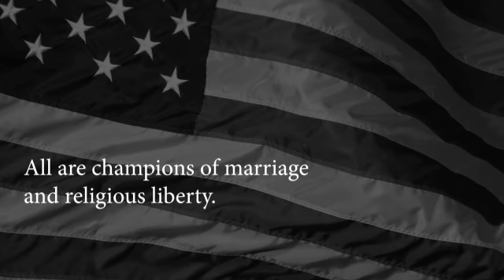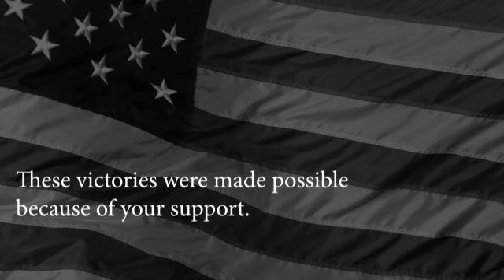Your Support Made These Victories Possible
The National Organization for Marriage (NOM) worked hard in 2018 to defeat four incumbent US Senators because of their vote against the confirmation of Justice Brett Kavanagh to the US Supreme Court.

We were successful in at least three of these races – in Missouri, North Dakota and Indiana -- while the fourth in Montana is still up in the air.

Meet the successful candidates that we backed. All are champions of marriage and religious liberty. All are future leaders of the US Senate.

Josh Hawley
Attorney General of Missouri

Kevin Cramer
US Representative, North Dakota

Mike Braun
US Representative, Indiana

These victories were made possible by your support. Thank you!